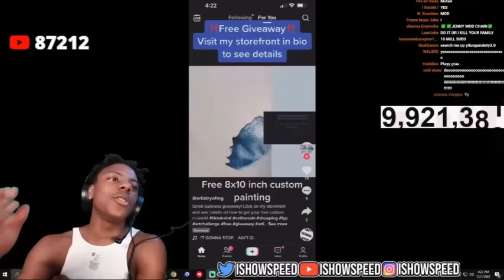IShowSpeed revisits jenny mod with ben [GONE WRONG] [FULL VIDEO]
i posted this one time ago i think